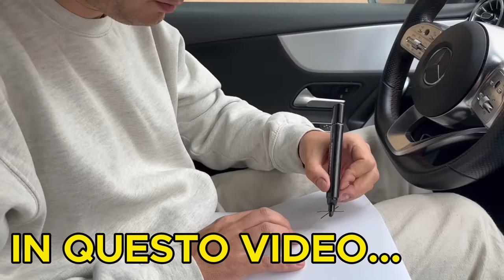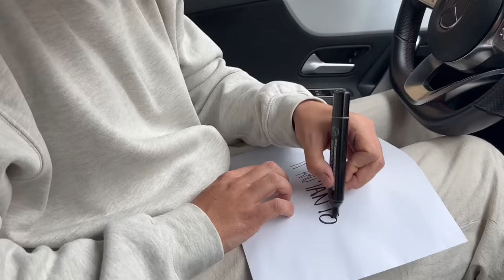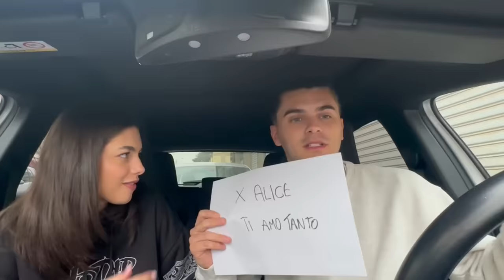✈️ 🎁 HO REGALATO UN VIAGGIO ALLA MIA RAGAZZA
Ho regalato un viaggio alla mia ragazza Alice Muzza, quale sarà la destinazione?